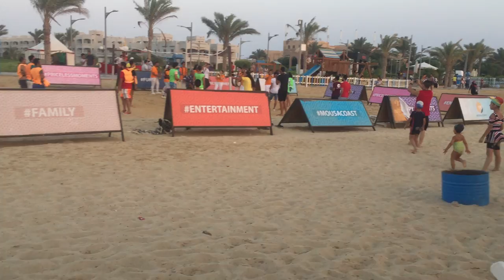the beauty of Red sea in Ras sedr Egypt #ٍSinai